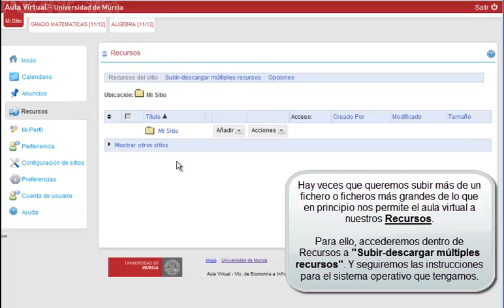Lección 24 -- Aula Virtual -- Cómo subir fácilmente múltiples recursos